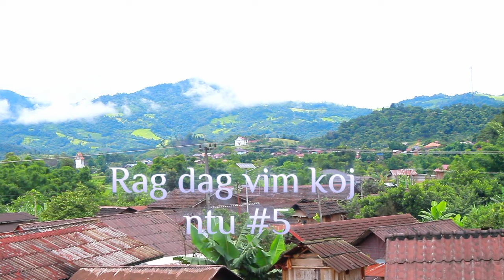Koob movie Raug dag vim koj ntu #5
ua tsaug qhov no yog qhov tshaj meej mus txia xyoob thiaj nhav hmoob yog mu hauj lwm ces hnav plog lawm ... ua tsaug